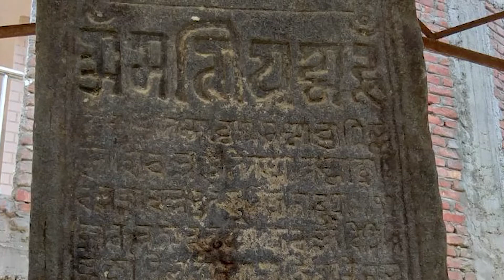Karnali Utsav 2076